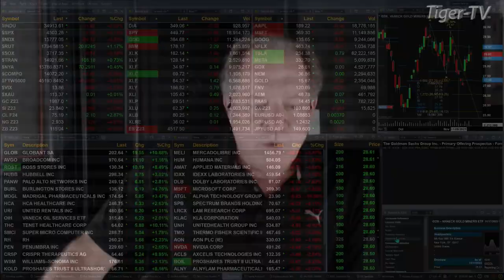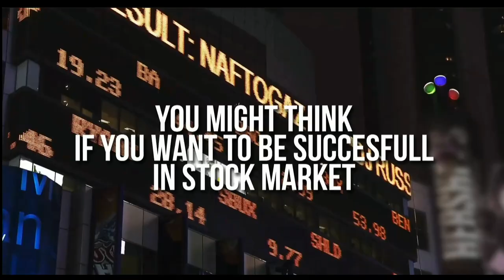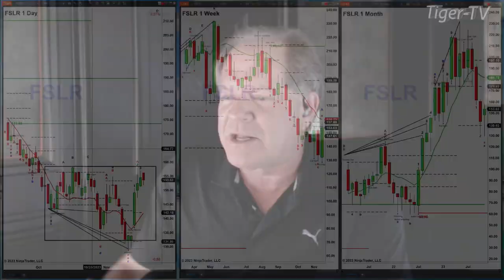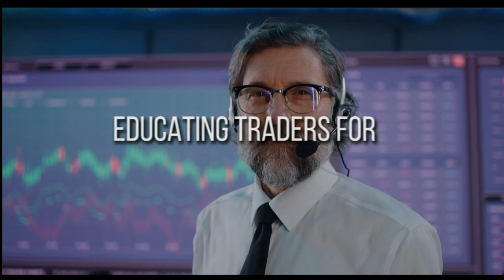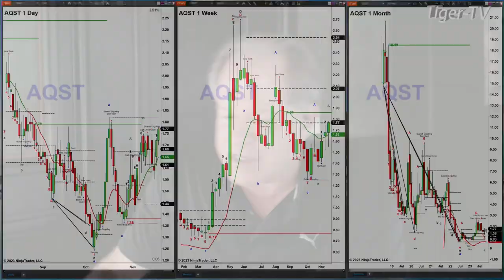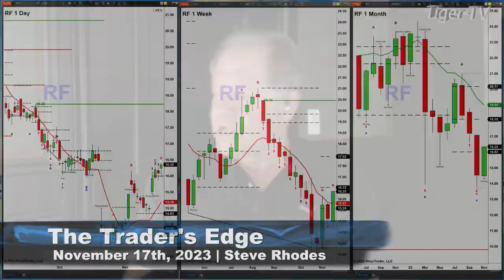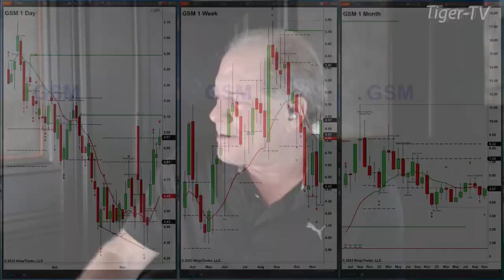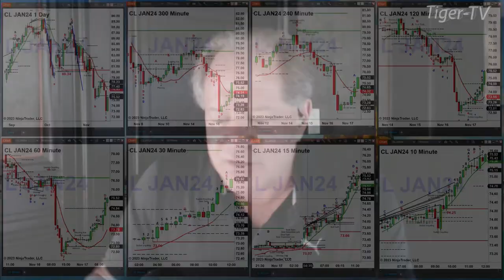November 17th,, The Trader's Edge with Steve Rhodes on TFNN - 2023